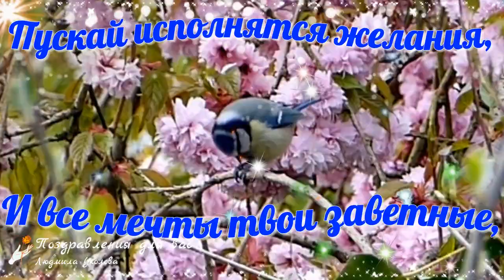🌺☕️ С Добрым Утром! Пусть это Утро несет Надежды Светлые! Утренний позитив для друзей!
С Добрым Утром! Пусть это Утро несет Надежды Светлые! Мира и добра Вам! Храни Вас Бог! Утренний позитив для друзей!
⛔ ЗАПРЕЩЕНО! Скачивать видео и повторно заливать на свои каналы и другие ресурсы. Если будете применять в своих роликах вырезки из моих видео, ссылка на мой канал обязательна в первой строке описания к видео!